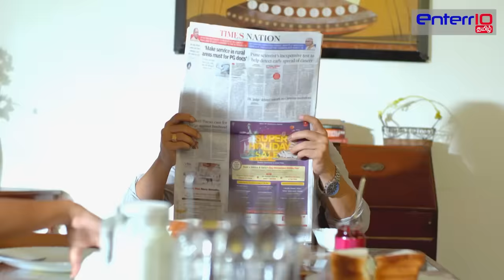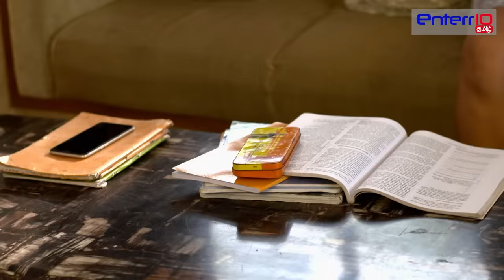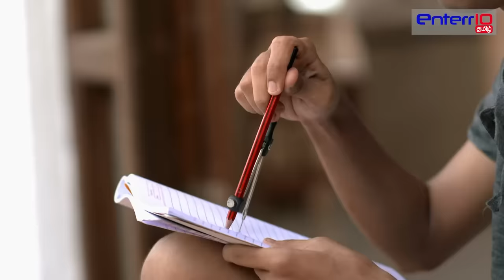இந்தியா அலர்ட் I அத்தியாயம் 216 | Mamta Ki Saugandh | ஒரு தாயின் சபதம்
இந்தியா அலர்ட் I அத்தியாயம் 21 | Mamta Ki Saugandh | ஒரு தாயின் சபதம்

Mamta Ki Saugandh - ஒரு தாயின் சபதம்
This episode of India Alert tamil depicts the story of a teenage boy named Kabir. Who was always being ignored because of his step father. Even his own mother too discriminated between Kabir and his step daughter's parenting. She used to pay more attention towards her step daughter. They never try to understand his feelings and kept on shouting on him. After all the incidents he adapted aggresive behaviour and he planned murder of his father. Will Kabir Succeed in his plan ?